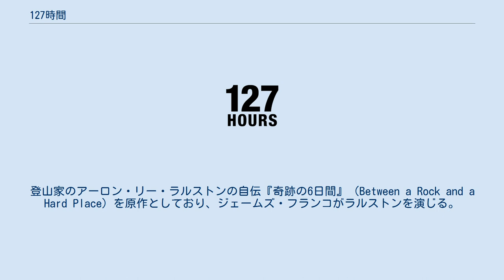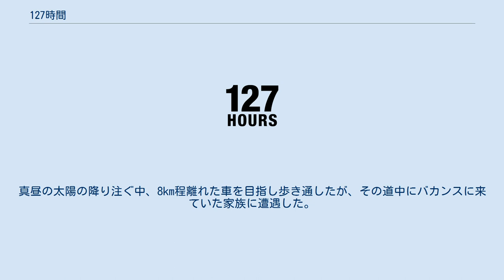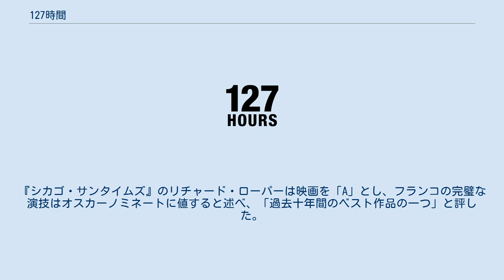127時間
ダニー・ボイルの監督映画
A・R・ラフマーンの作曲映画
フォックス・サーチライト・ピクチャーズの作品
『127時間』（原題: 127 Hours）は、ダニー・ボイル監督、脚本、製作による2010年の映画作品である。
登山家のアーロン・リー・ラルストンの自伝『奇跡の6日間』（Between a Rock and a Hard Place）を原作としており、ジェームズ・フランコがラルストンを演じる。
共同脚本にサイモン・ボーファイ、共同製作者にクリスチャン・コルソンなど、『スラムドッグ$ミリオネア』のスタッフが再結集している。
 2003年4月25日金曜日夜。
アーロン・ラルストン（ジェームズ・フランコ）は、ユタ州のキャニオンランズ国立公園にキャニオニングに出かける準備をしており、妹からの電話も無視して出発した。
翌朝彼は自転車で走り、その後は徒歩で目的地を目指した。
道中、道に迷っていたクリスティ（ケイト・マーラ）とミーガン（アンバー・タンブリン）の二人と出会い、アーロンはガイドを買って出た。
彼はおもしろいものがあると言い、幅の狭い峡谷を通って地下プールへ案内した。
3人はそのプールに何度も飛び込んで楽しみ、ビデオカメラでその姿を撮影した。
遊び終わった2人は別れ際にアーロンをグリーン・リバー町外れでの明日のパーティに誘い、彼は出席を約束した。
しかし、彼女らは本当に彼が来てくれるのか疑問に思った。
 アーロンがユタ州中部、グリーン・リバーの町付近一帯のサン・ラファエル・スウェルと呼ばれる地域にある目的地のブルー・ジョン・キャニオンというスロット・キャニオンのキャニオニングを楽しんでいた最中に岩と共に滑落して、右手が岩と壁の間に挟まれてしまう。
アーロンは身動きが取れなくなり、大声で助けを呼んだが周囲に誰も居なかった。
アーロン1人の力では岩はびくともせず、岩を削ろうにも持っていた万能ツールのナイフはまるで役に立たなかった。
彼はボトル1本の水とわずかな食糧で食いつなぎ、そしてビデオカメラに様子を記録し始めた。
 岩を崩す試みが無駄とわかると、今度は挟まった自分の右腕を切り離そうとし始めるが、ナイフは皮膚を切ることすらできないくらい鈍いことがわかる。
次にアーロンはナイフを腕に突き刺すが、骨を深く切れないとわかる。
また彼は水を飲み干すとやむ得ず貯めていた自分の尿を飲んでしまう。
彼が自分の命が死にゆくのを感じ始めると、ビデオ日記はますます狂っていった。
彼は自分の家族、元恋人との思い出、事故前の2人のハイカーのことを夢に見始めるようになる。
死を目前にし、彼は、これまでの人生のすべてがこの峡谷での孤独の状態に向かうように運命づけられたのだと悟るのだった。
 翌朝（2003年5月1日木曜日）には自身は死んでいるだろうと思ったが、夜明けにまだ生きていた。
その後、すぐに「挟まった腕をねじって力を加えることで、前腕部の二本の骨（尺骨と橈骨）を折ることができるのではないか」と直感して実行に移したが、彼の持っていた15ドルの懐中電灯を買った時におまけで貰ったナイフが短かったので切断には1時間程かかった。
 腕の切断に成功した後、長く留まっていた狭い渓谷を脱出して垂直の壁を片手で懸垂下降し、見つけた水溜りの泥水を浴びるように飲んだ。
真昼の太陽の降り注ぐ中、8km程離れた車を目指し歩き通したが、その道中にバカンスに来ていた家族に遭遇した。
彼らは救助を要請するために急いたが、まもなく捜索中だったレスキュー隊のヘリコプターが到着し救助されたのだった。
 ※括弧内は日本語吹替 映画の序盤でラルストンが2人のハイカーを秘密の天然プールに案内し、飛び込む場面があるが、ラルストン本人は「峡谷には常に危険が潜んでいる（からそのようなことはしていない）」と、事実ではないと述べている。
だがこのような変更点はあるものの、残りの部分についてはドキュメンタリーに近いほど正確であるとラルストンは評している。
 ダニー・ボイルは4年間にわたってラルストンの遭難映画を作りたがっていた。
当初はドキュメンタリー映画としての製作が予定されていたが、ボイルはドラマ仕立てでの映画化を提案した。
ボイルが映画のトリートメントを書き、そしてサイモン・ボーファイがスクリーンプレイを執筆した。
ボイルは本作を「動かないアクション映画」と説明...